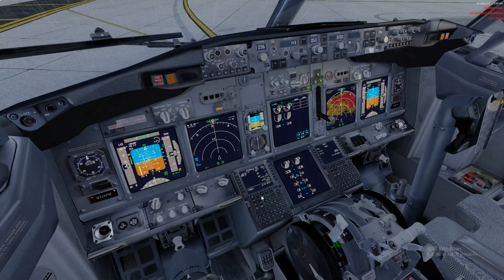Dealing with the stormy weather in 737's cockpit is really exciting!!(Prepar 3D)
Game software：Prepar3Dv4
Used plugin：PMDG 737、Real Taipei City、Chaseplane、ORBX Global Base

My computer：
CPU：I7-8700
GPU：Ｇigabyte GTX 1660 Gaming OC 6GB
Mother board：Gigabyte B360 Aorus Gaming 3 Wifi
HDD：WD1TB 64M 7200 rpm
Ram：8GB*2 2666
SSD：ADATA 8200PRO M.2 256GB
Power：振華550W銅牌